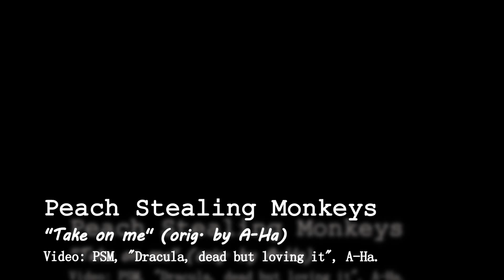Take on me (original by A-Ha)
a slow version of the undying track originally by A-Ha. I really had no ideas for the video so it's just me singing with some original footage from the original band.